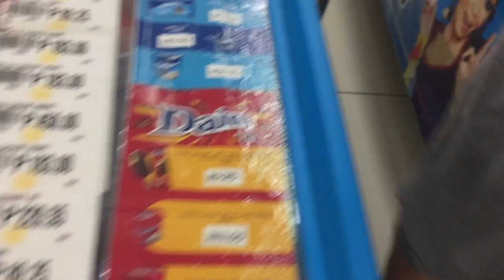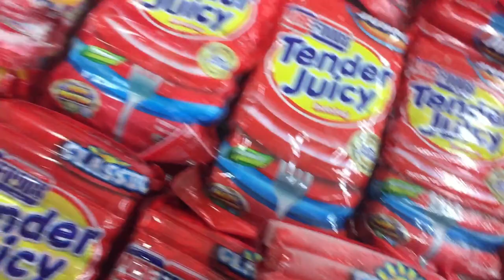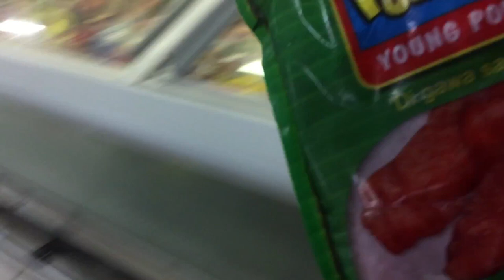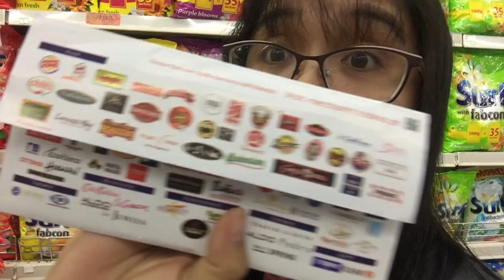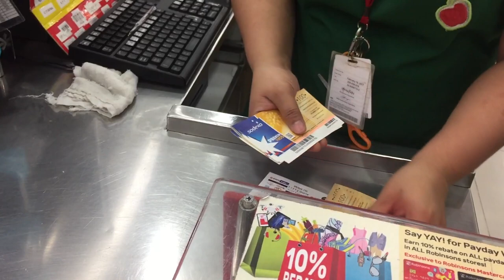Paano mag grocery ng walang cash or card?? | CJ Mabini Vlogs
PAANO MAG GROCERY NG WALANG CASH OR CARD??

Hi guys!! I want to share how i buy my groceries without card or card.  Sobrang laki ng tipid ko  dito guys. I hoped you enjoyed watching :)